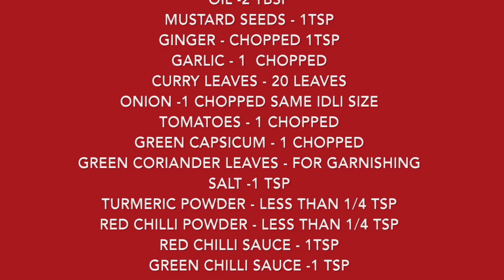FRIED IDLI / SOUTH INDIAN DISH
FRIED IDLI

Idli is a traditional South Indian Breakfast made by steaming a batter consisting of fermented black lentils (de-husked) and rice. This dish can be made either from fresh idlis or leftover idlis. Fried idlies can be served as breakfast meal or evening snack and goes best compliment with SAMBHAR or COCONUT CHUTNEY

INGREDIENTS:-
Curry leaves - 20 leaves
Onion -1 chopped same idli size
Tomatoes - 1 chopped
Green capsicum - 1 chopped
Green coriander leaves - for garnishing
Salt -1 tsp
Turmeric powder - less than 1/4 tsp
Red chilli powder - less than 1/4 tsp
Red chilli sauce - 1tsp

METHOD:-
Heat oil in wok
Add mustard seeds in it and let it crackle
Now place chopped ginger and garlic. Stir it for 1 seconds
Put chopped onion and mix. When it get half cook then add chopped green capsicum and tomatoMix it properly and now add piece of idli . Keep stirring well.
Add red chilli sauce, green chilli sauce, Salt, turmeric powder, red chilli powder, rasam powdered tomato sauce and mix it properly
Fried idli is ready to serve
TRY AND SHARE YOUR COMMENTS
TO FOODIE PLATTER AND PUSH BELL ICON FOR NOTIFICATION OF MY NEW VIDEO